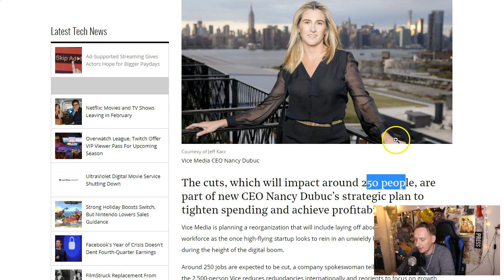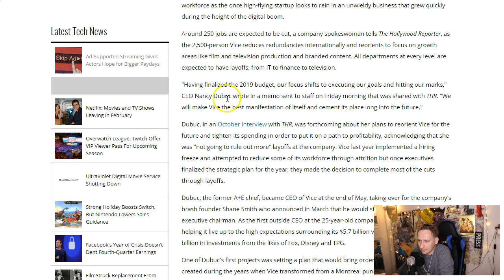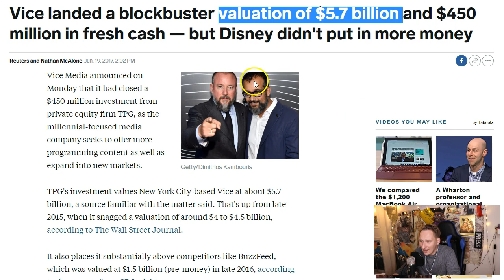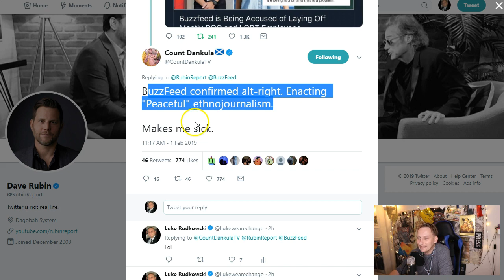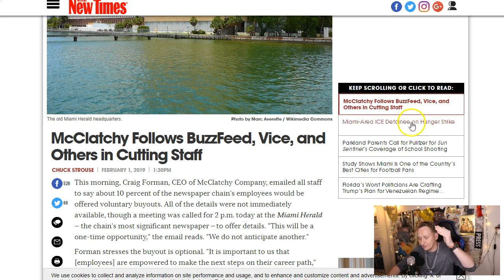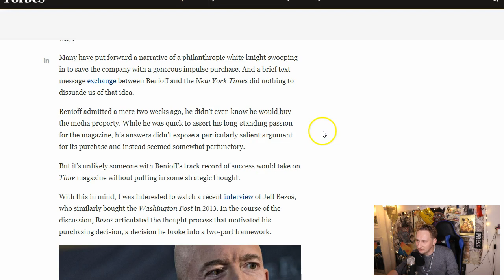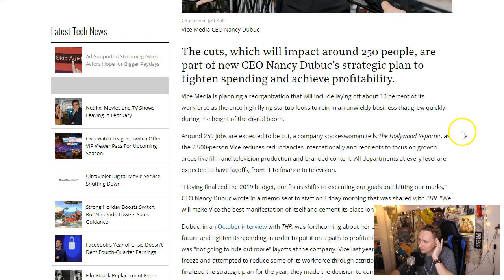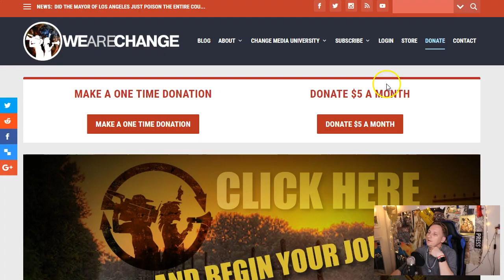Vice, Buzzfeed The Beginning Of Far Left Total Media Collapse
VICE just canceled its HBO show with mass layoffs that hit the company. About 250 have been fired and lost their jobs today, which is ten percent of VICE media's employees.

Bitcoin - 1F6oeUnhXfr5UMC95apbJg7CLjm3BUrT8V
Dash - XrkDznuSQ9Qf7EJp5kGv9na5yj59BNpuaz
ETH - 0xe3fe145aa53fda2dbe4b65a8874f027b82d90811
👨🏻‍💻Bittube -  bxdigY3LEr3hL2cScYqTJaiafeDxhpt9bK9FcxXbkuFeDyc9sZfF97iAmqSPR6NyfQ8wp34d7PeAU95gsZYQBpib1YEKz5aY4
💲Monero - 466jSETYBr3R9qWJS15biBbxwZsZwE86wEMT9NogvfZS2tY7v8QsgZZ4ifPesVLr8xgaTCK32dcLoiMXi7DEM25V7t3o3z4
Bittube -  bxdigY3LEr3hL2cScYqTJaiafeDxhpt9bK9FcxXbkuFeDyc9sZfF97iAmqSPR6NyfQ8wp34d7PeAU95gsZYQBpib1YEKz5aY4